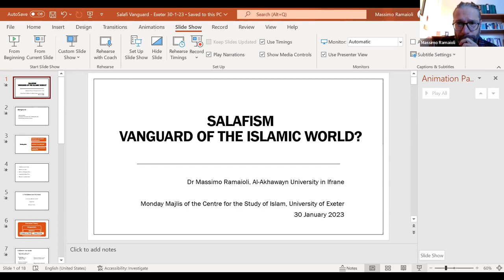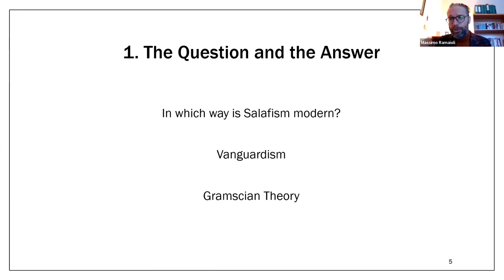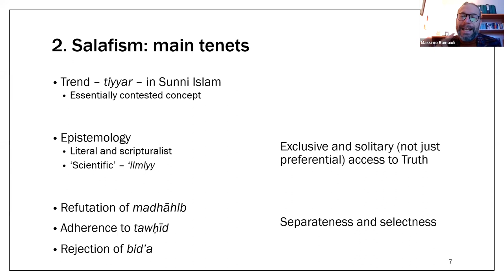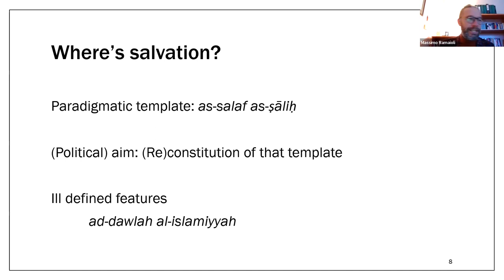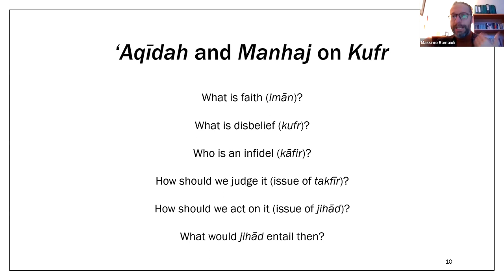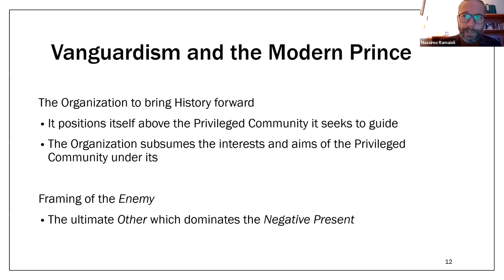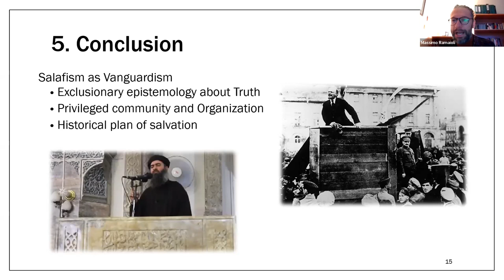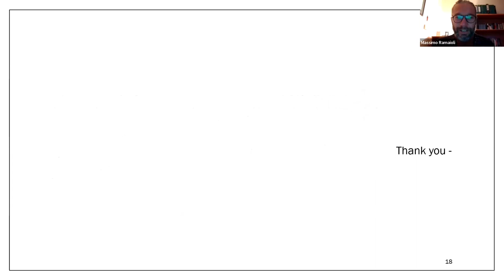Massimo Ramaioli, Salafism: The Vanguard of the Islamic World?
30 January 2023
Abstract
Salafism has emerged as one of the most prominent movements in the contemporary Islamic world. Yet, it is not just a mere attempt to bring back the cherished community of the early days of Islam. Instead, Salafism represents an instance of vanguardism - where a group claims access to truth, and sets out to steer history accordingly. In this sense, Salafism stands for a modern, dare we say radical, understanding of politics.
Bio
Massimo Ramaioli is Assistant Professor and Coordinator in the School of Humanities and Social Sciences, Al-Akhawayn University in Ifrane, Morocco. Previously, he was Assistant Dean, School of Arts, Humanities and Social Sciences at Habib University (HU) in Karachi, Pakistan.
He holds a PhD in Political Science from Syracuse University. His main research interests are contentious politics, political Islam, Gramscian theory and International Relations theory.
He is also a regular contributor for Nuovo Mondo Economico, an online publication of the Centro Studi Einaudi of Turin, Italy, and a research fellow at the German Institute of Global Area Studies of Hamburg, Germany.